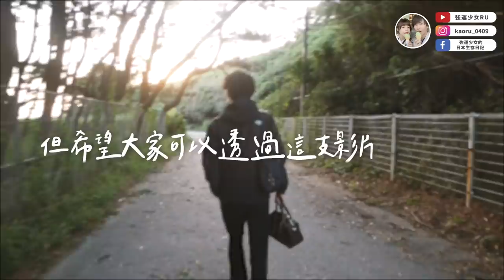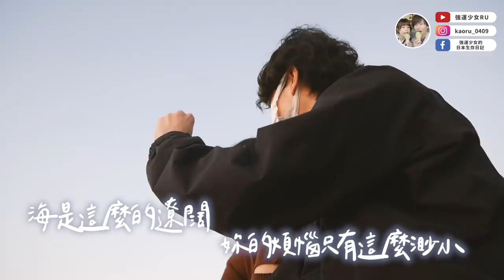說了好多真心話😭心情低落文當馬上租車帶我去海邊...